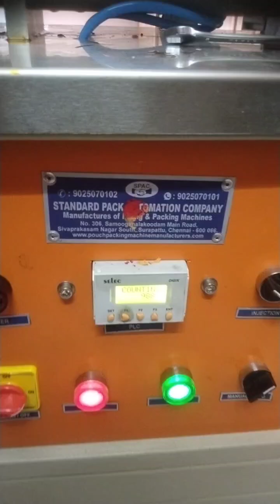Pickle Filling Machine Manufacturer | STANDARD PACK ENGINEERING COMPANY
Sivaprakasam Nagar,
Surapet,
Chennai – 600066
Thirumullaivoyal,
 Kattur,
 Chennai – 600062